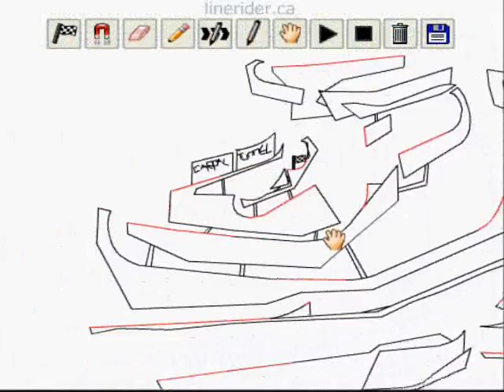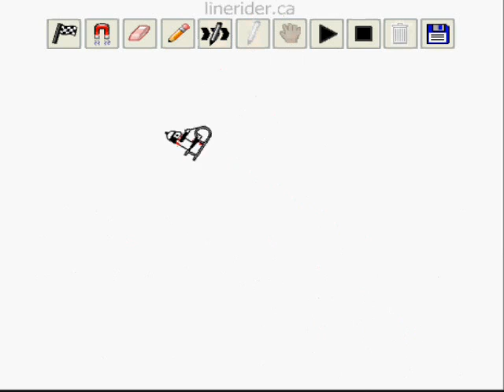Carpal Tunnel By Progee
A nifty line rider track.  I called it carpal tunnel because line rider is probably going to give it to me! (I used Line Rider ZaDa Music is by JT Bruce.